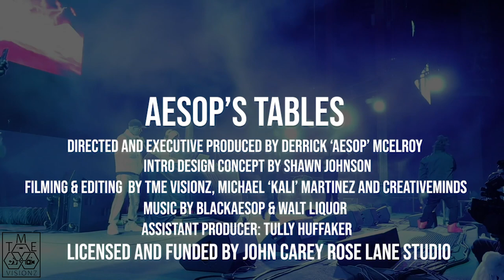Aesop's Table Episode 1 feat Slug of Atmosphere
This is the first episode of a series of interviews I did before the pandemic hit. This ep Slug comes to my home town and plays a huge out door festival at Tioga Sequoia brewery  and paid my studio a visit to sit down and talk.

He came into town w/ tight schedule so we didn't get to cook w/ him in the kitchen but we did talk a hell of a long time and I hope you guys enjoy!

Also follow me at "blackAesop" on instagram.

More episodes will upload soo feat The Grouch, MURS, Del the Funky Homsapien, Hieroglyphics, Acey Alone and Haiku de tat and many more!